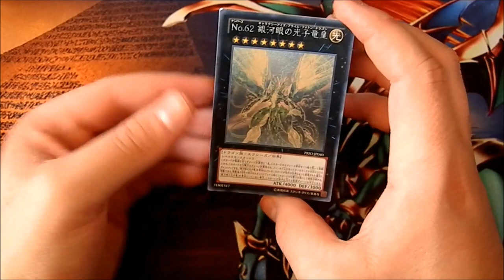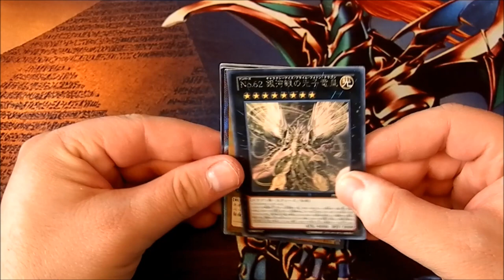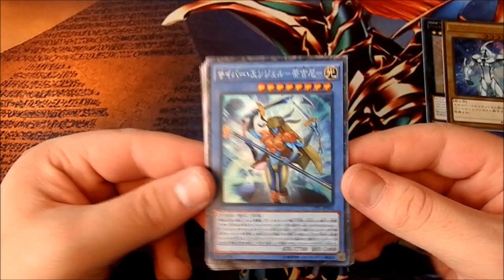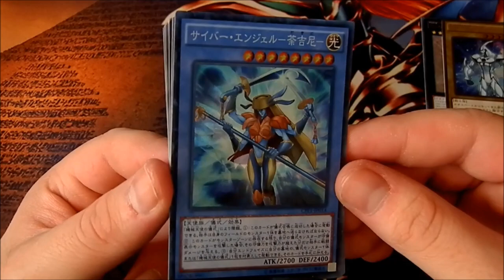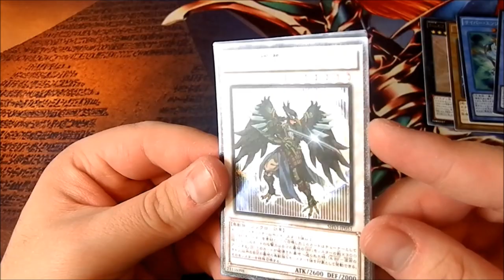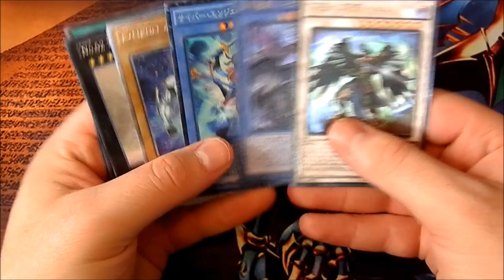Klein aber Fein :O | Yu-Gi-OH! Neuzugänge #128| House of Cards